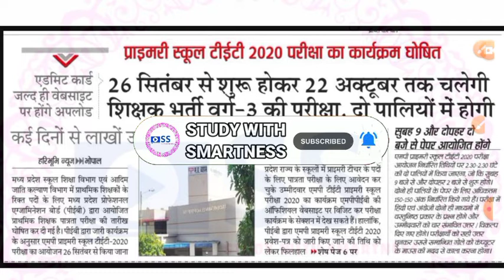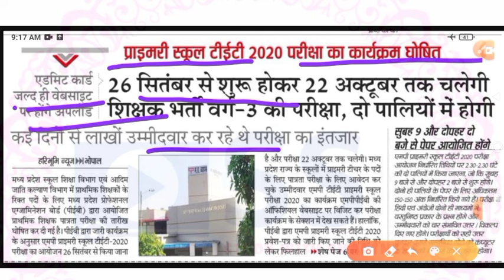आज की न्यूज 26 sep से होगी वर्ग - 3 की परीक्षा जल्द जारी होगे एडमिट कार्ड